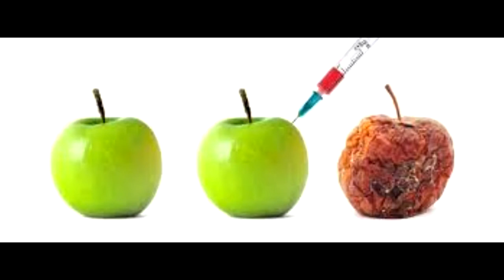A FOR APPLE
YouTubeLogo
Given by theblookyoob
Uploaded in April 21, 2019